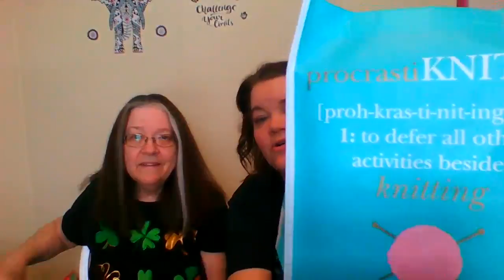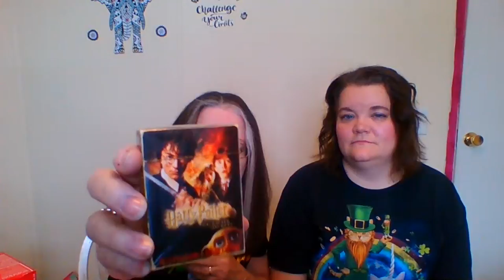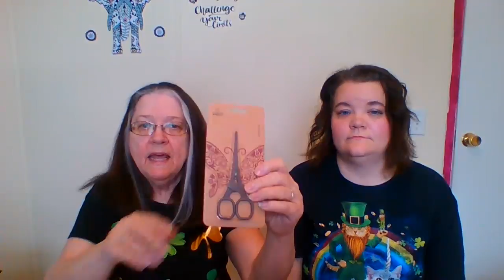Episode 13 LIVE with giveaway!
Thank you so much for joining us here on our Hurley’s Hand Dyed Podcast!

Do what makes you sparkle!  Diamond Art Club